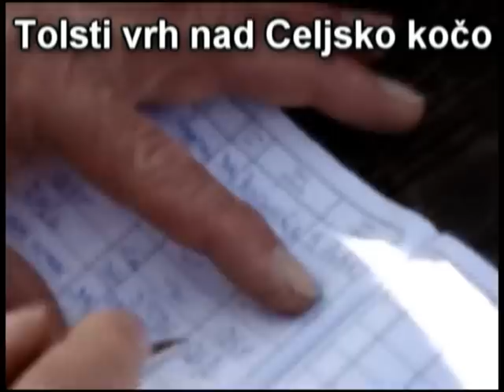BETKIN POHOD, 13.11.2010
Pohod na Tolsti vrh in mimo Celjske koče do Betkine koče, kjer je bila Betkina Abrahamova zabava za pohodnike.